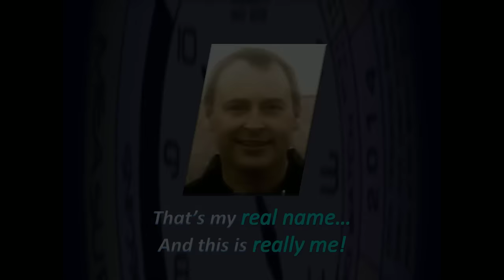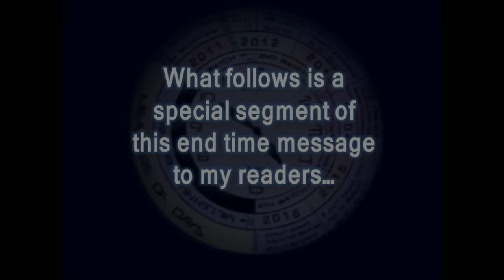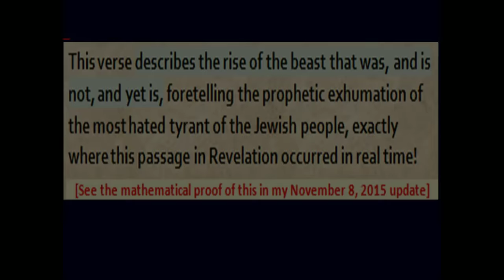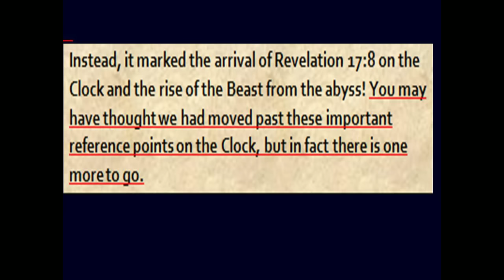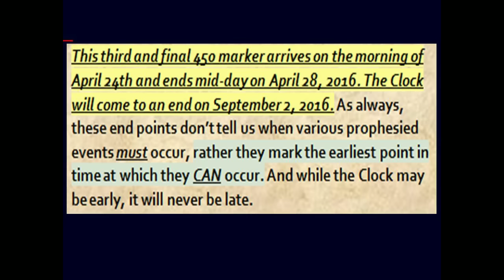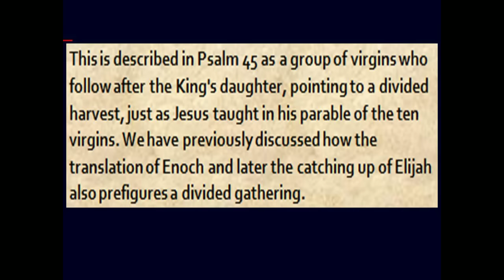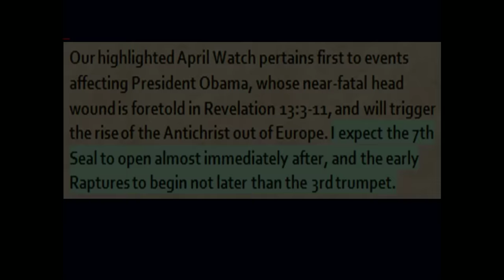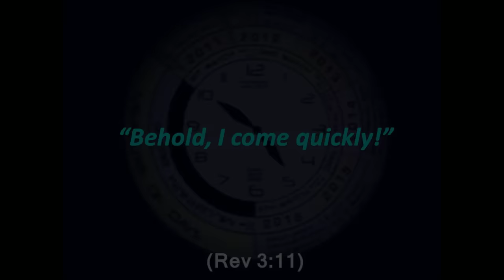CLOCK PROPHECY 2016 - MINUTE 450 ON THE CLOCK -- A VIGIL FOR EARLY RAPTURE!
Friends, the arrival of 5:30AM on the Clock, which is the 450th minute during 8 hours of prophetic time, brings us to this final marker on the Clock beginning April 20, 2016. Remember that the Clock Prophecy represents a period of 2086 days divided into four Night Watches, each lasting a period of 521 days. On the Clock, this is represented by 480 minutes that fall between 10PM and 6AM the next morning. As of today, we have only 34 prophetic minutes remaining before the Clock ends!

In conjunction with this video, please read my short article, "The Three Harvests," linked from the main page of the website.

Also see Chapter 4 of my Web book, which explains how we are to keep proper Watch for the Lord's return.

Note: Dates discussed represent scripture placements on the Clock and are not dates of predicted fulfillment. This ministry is in no way associated with the "rapture puzzle" or other Rapture prediction theology. The core teaching of the C4NW message is preparation for the Rapture, not when it will occur.

God bless as you continue to hear what the Spirit is saying to the churches!

Peter John